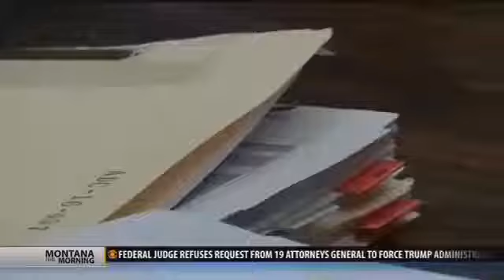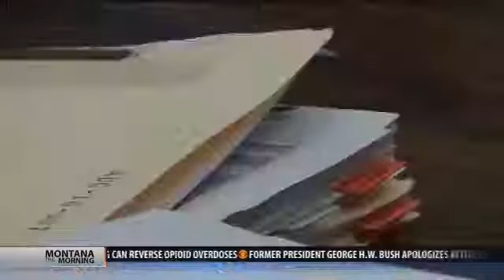Montana man sentence to 100 years for sexual assault